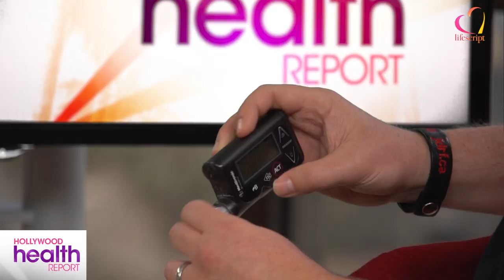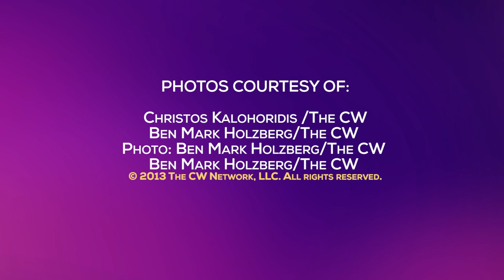How "Beauty and the Beast" star Austin Basis Deals with Type 1 Diabetes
Growing up with type 1 diabetes can be tough, especially when your father owns a candy store, says "Beauty and the Beast" star Austin Basis in this exclusive interview. But dealing with the disease helped motivate him to become a unique person, the Brooklyn-born actor tells Lifescript.com Entertainment Editor Mari Cartel. In this exclusive interview, Basis details the differences between type 1 and type 2 diabetes, explains how he monitors his blood sugar and uses an insulin pump, and describes how he deals with his condition during the long hours of TV production.